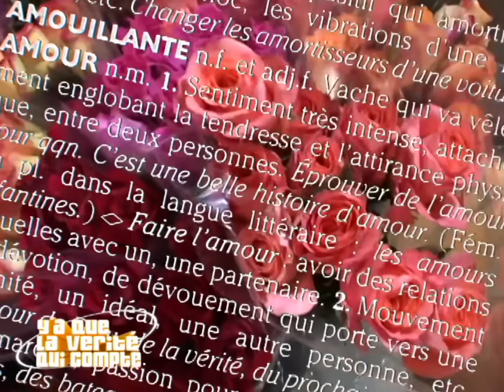En un an, je sais que tu es la femme de ma vie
Il l'aime follement depuis un an et vient la demander en mariage.